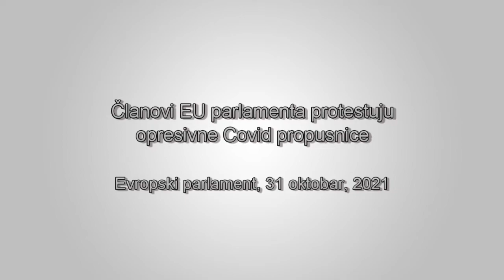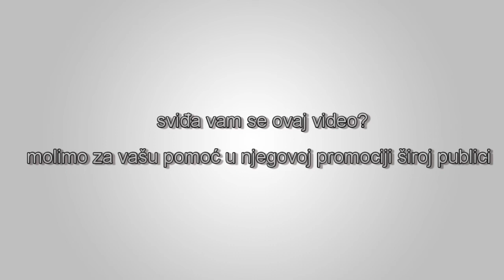Članovi EU parlamenta protestuju opresivne Covid propusnice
Članovi EU parlamenta protestuju "opresivne" vakcinske pasoše, preispituju "zašto političke elite guraju ovu agendu tako snažno." Video isječak iz govora Christine Anderson, Evropski parlament.